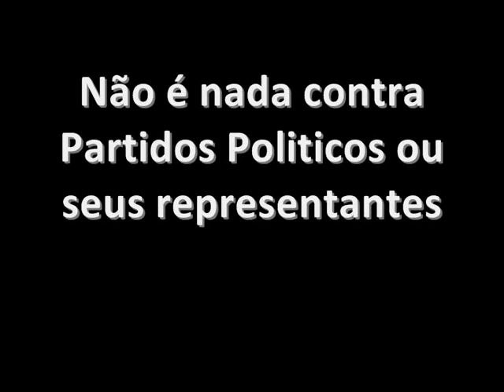Manuel Pinho - A Loucura da Cornadura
Manuel Pinho - A Loucura da Cornadura. Manuel Pinho mostra a sua raça e reclama os seus atributos! A Face Oculta da Tourada. Video Original dos Camarões.